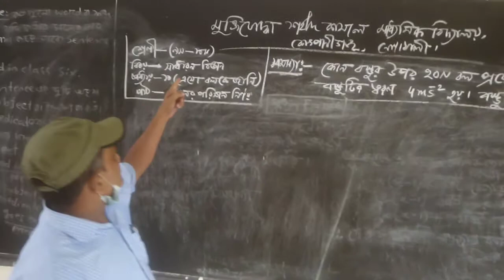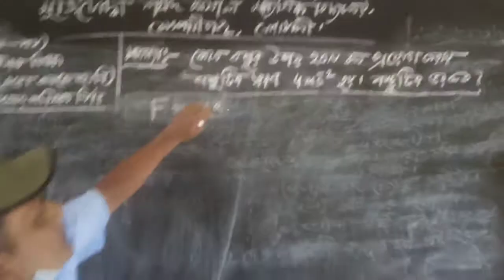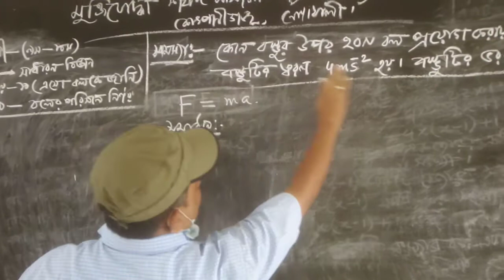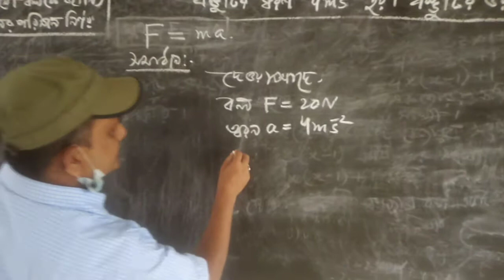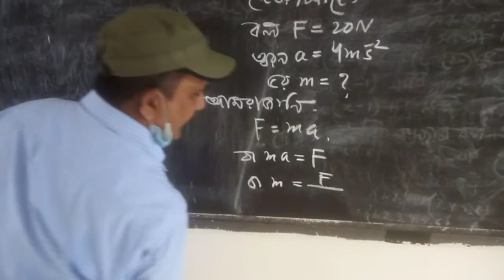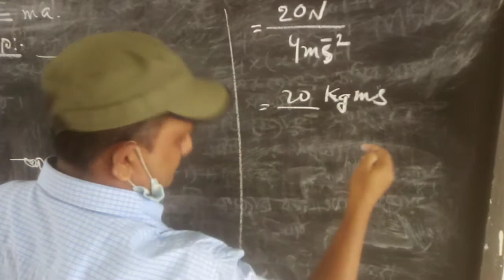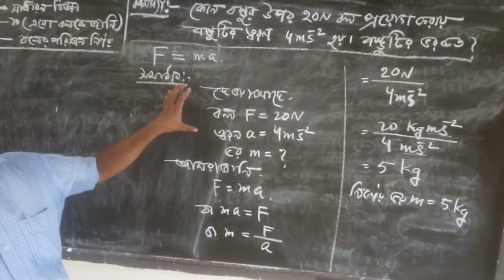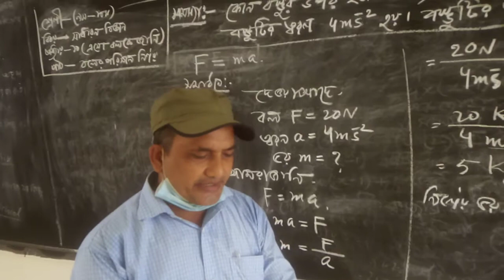MSKSS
মুক্তিযোদ্ধা শহীদ কামাল মাধ্যমিক বিদ্যালয়ের নবম/দশম শ্রেণীর সাধারণ বিজ্ঞান। মানিক চন্দ্র নাথ(সহকারি শিক্ষক)